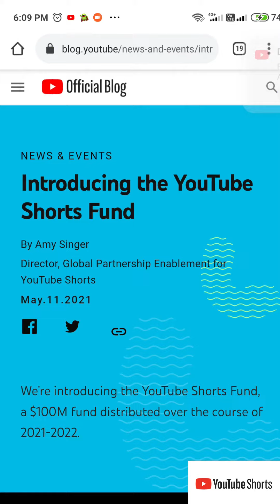EARN MONEY WITHOUT MONETIZATION || YOUTUBE SHORT 3 MAJOR LATEST UPDATE 😍 || BEST EVER UPDATE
Hello Friends,
In this video I'm going to tell you 3 MAJOR update about YouTube Shorts. That how you can earn money through it without monetize your channel because 1000 followers and without 4000 hours watch time.
Only you can earn money through making only YouTube Shorts.
In youtube new update YouTube release $100M fund for youtube short for creators who make video on Youtube shorts if your short got good engagement You will earn money through it.
If you want to know more about new update.

YouTube Shorts official link - -